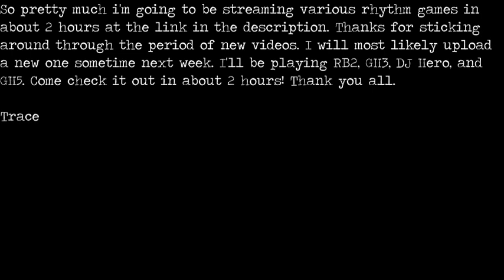Yay for streaming later!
And thank you all of you guys for not getting mad about me not uploading videos. I'm not done making videos. It's just getting tougher to make them. I'll manage though. Thanks for sticking around, and go watch the stream later!